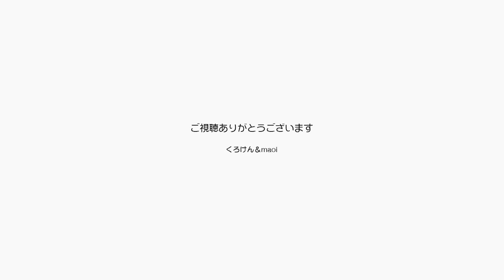ジャンくんは撫でられると嬉しくてグルグル周ります【Jean & Pont 2633】2021/10/11 保護猫ジャンけんポン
ジャンくんは毎日撫でられるためにパパの近くにきて撫で待ちをしますが、ただナデナデしているとシリコンのブラシのところまで行ってブラッシングを要求します。
ブラッシングを始めると気持ちよさそうにしていますが、間も無く移動してパパの座っている周りを回り始めるのが面白いです。
そして１巡すると満足してご飯を食べにゆくのが慣しになっているようです。
ポンちゃんは最近よくカメになります。